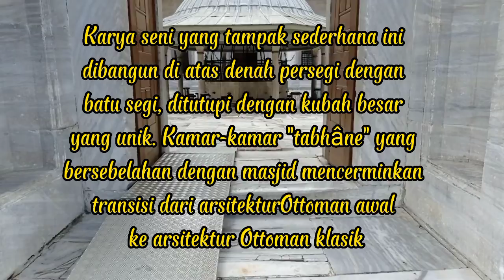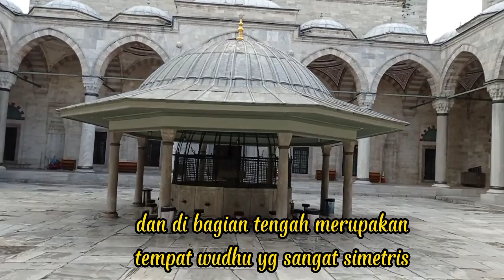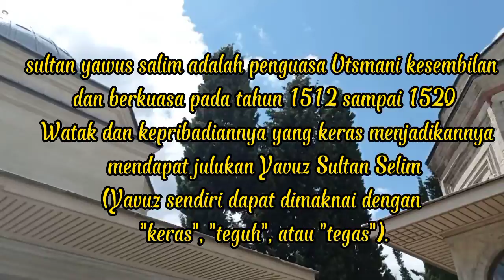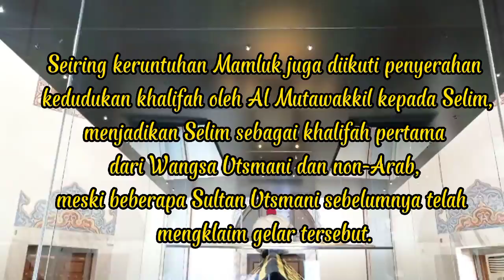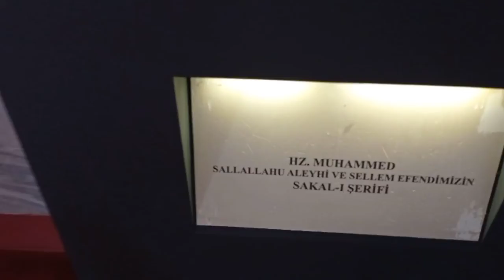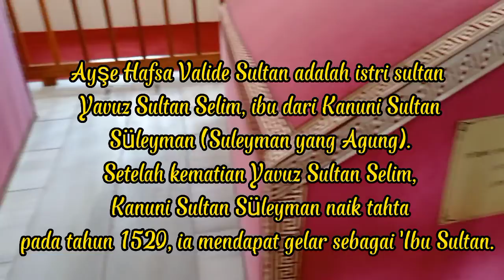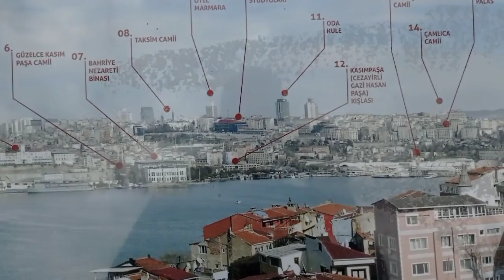kholifah pertama yg bukan orang arab, SULTAN YAVUS SALIM,pelayan Haramain#kholifah